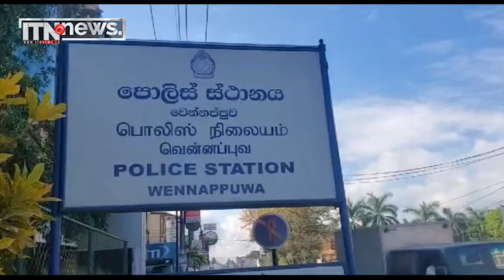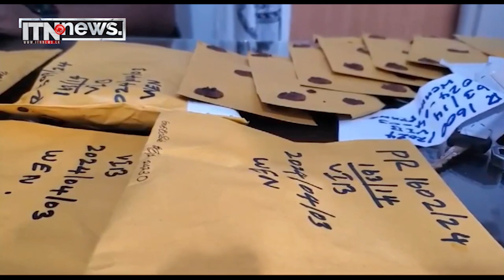තවත් සැකකරුවන් 838 දෙනෙක් අත්අඩංගුවට